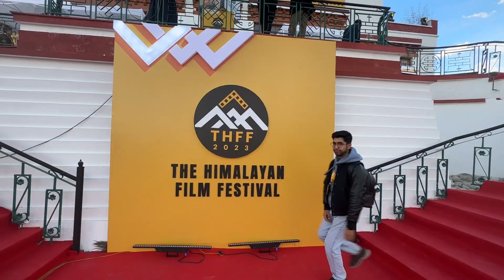Leh Vlog | Visiting Sanchi Stupa, Eating Ladakhi Food